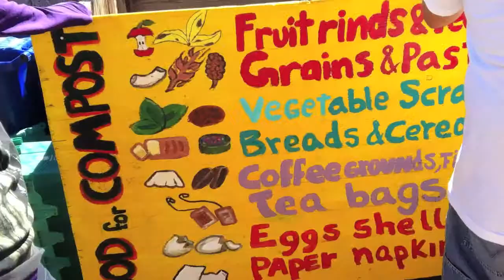Arizona Summit for Service Learning 2012 Oscar Medina's Presentation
This video was made for the 2012 Arizona Summit on Volunteerism and Service Learning. This video supplements the workshop presentation by Lui Perales, Nicole Snook, and Anahiza Carillo.